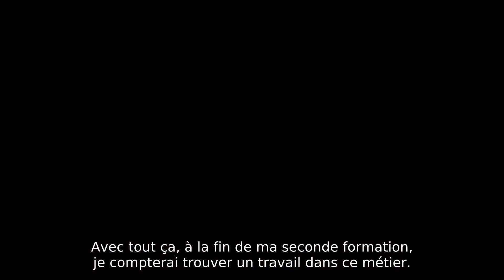Le titre professionnel agent magasinier - Christophe, stagiaire ECF PRO Roudaut Vannes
Découvrez l'expérience de Christophe, stagiaire chez ECF PRO Roudaut Vannes. Christophe a suivi un titre professionnel d'agent magasinier.

Vous souhaitez devenir Agent Magasinier ? Débutez votre formation au sein de nos centres de formation professionnelle